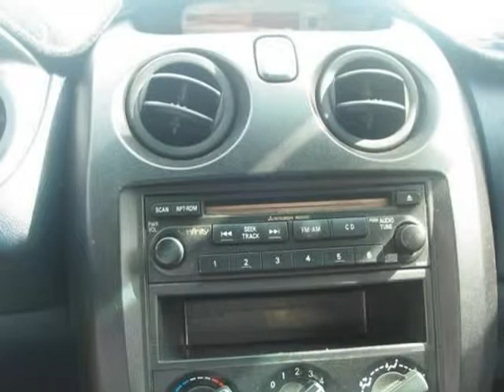2003 Mitsubishi Eclipse 2dr Conv Spyder GS 2.4L Sportronic (Holiday, Florida)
2003 Mitsubishi Eclipse 2dr Conv Spyder GS 2.4L Sportronic (Holiday, Florida)